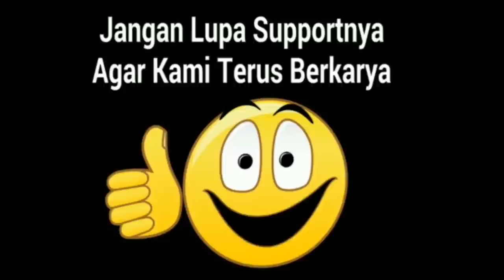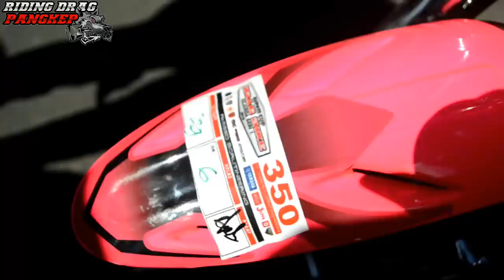Suasana hari pertama DRAG Bike Bupati Cup kejurda seri 1 Takalar